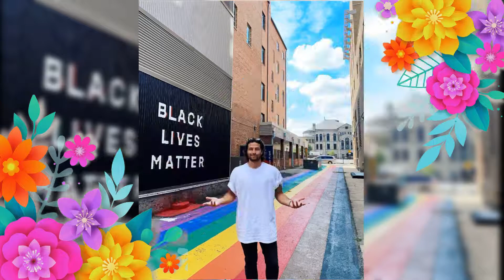Feliz Cumpleanos Eddy Vilard (33 anos)